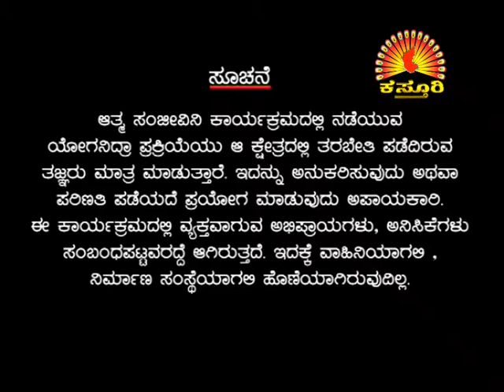Dr. MANJUNATHA SHASTRI KASTURI TV ZEE KANNADA JANMA JANMANTHARA ATMA SANJEEVINI Epi 212 21 09 16